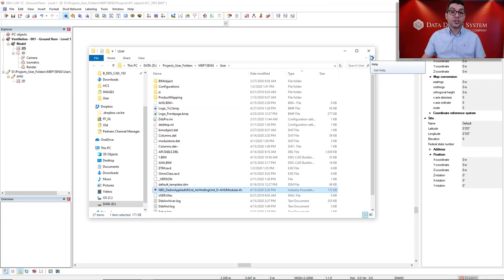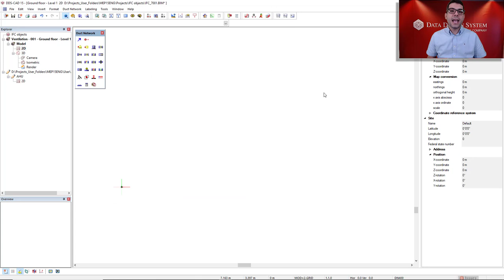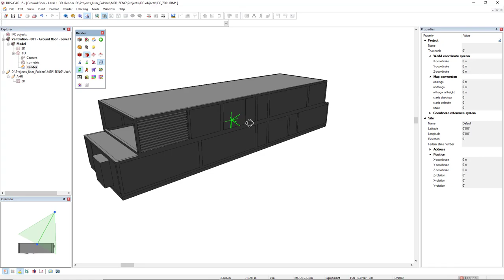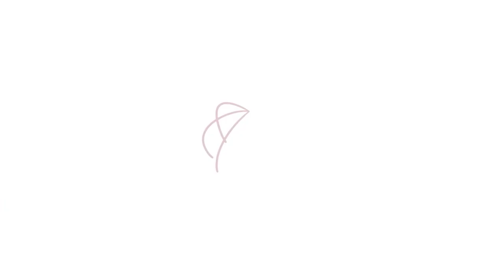DDScad | How do I use an IFC format to create an object?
Recently Sjaak from Netherlands asked how to create an object in DDScad using IFC as the external reference. In this video Filipe shows how easily you can import an IFC format to create your own 3D object inside DDScad.

See the video in the link below to know more how to open the object editor and add connection to your object: